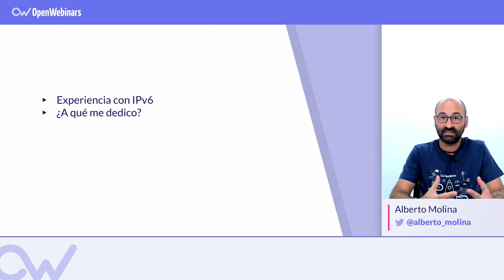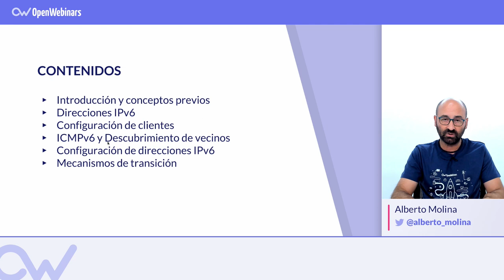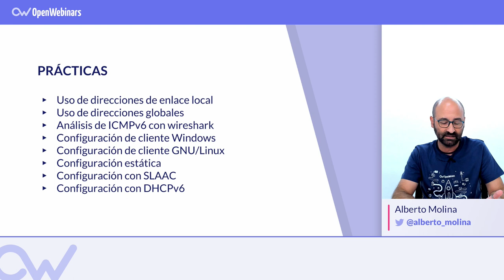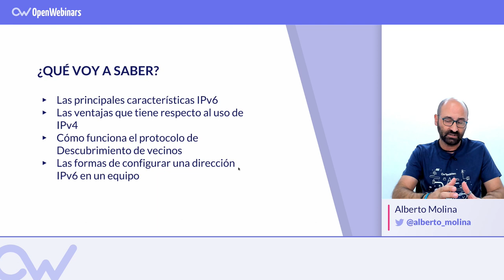CURSO DE IPV6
Para este curso, es necesario tener conocimientos previos de redes, para ello puedes hacer el cuurso de TCP/IP de nuestro catálogo.

► Por qué es necesario un nuevo protocolo del nivel de red
► Qué características tiene una dirección IPv6
► Cómo se autoconfigura un equipo en una red IPv6
► Cómo se configura un equipo en una red IPv6: direccionamiento estático, SLAAC y DHCPv6
► Las principales características de ICMPv6
► Qué diferencias fundamentales hay con IPv4
► Que IPv6 es una tecnología madura, totalmente usable ya y con importantes ventajas frente a IPv4